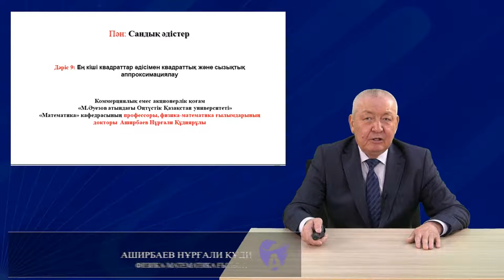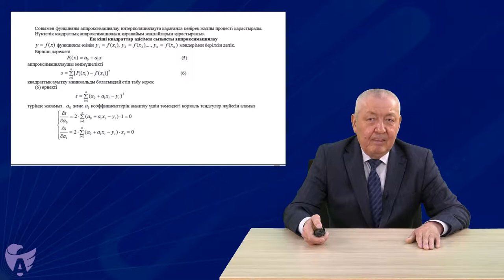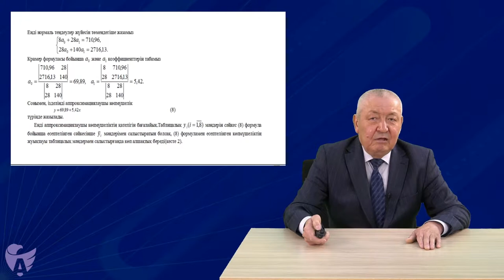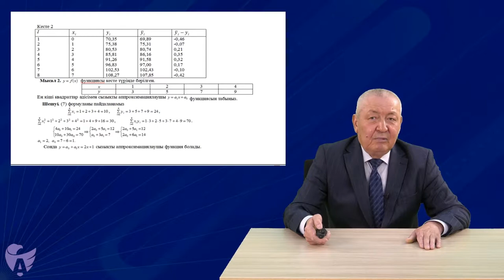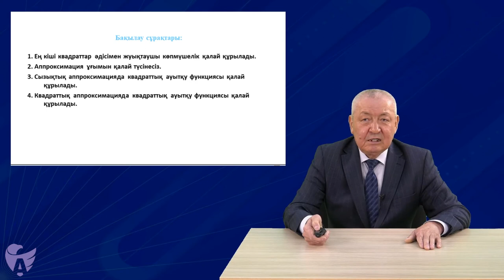Аширбаев Н Қ 9 Ең кіші квадраттар әдісімен квадраттық және сызықтық аппроксимациялау